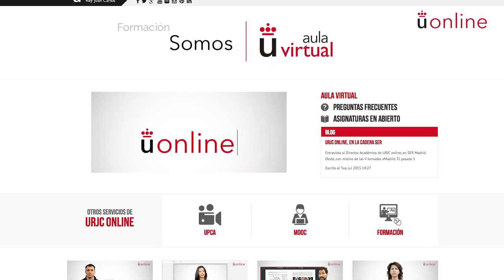Máster Universitario en Género y Salud